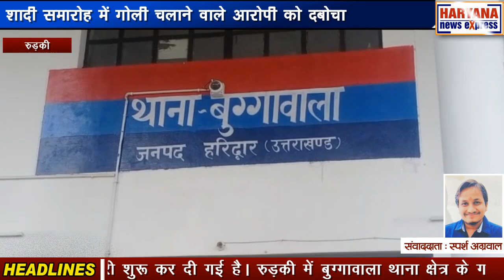उत्तराखंड : शादी समारोह में गोली चलाने वाले आरोपी को दबोचा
रुड़की में बुग्गावाला थाना क्षेत्र के गांव टांडा हसनगढ़ में 21 फरवरी को एक शादी समारोह के दौरान गोली चलने की सूचना पर पुलिस ने मौके पर पहुंचकर घायल 14 वर्षीय बालक को अस्पताल पहुंचाया पर इस दौरान उसकी मौत गई थी। वहीं पुलिस ने हर्ष फायरिंग करने वाले को मृतक बच्चे के पिता की तहरीर पर मुकदमा दर्ज कर उसे खेड़ी शिकोहपुर के रास्ते से गिरफ्तार कर लिया। पूरी घटना का खुलासा करते हुए हरिद्वार एसएसपी अजय सिंह ने बताया कि आरोपी के पास से पुलिस ने देसी पिस्टल जिंदा कारतूस और एक खाली खोखा भी बरामद किया है। फिलहाल आरोपी को जेल भेजने की तैयारी शुरू कर दी गई है।